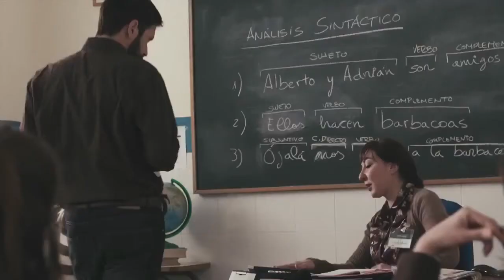'321 días en Míchigan' - Tráiler (HD)